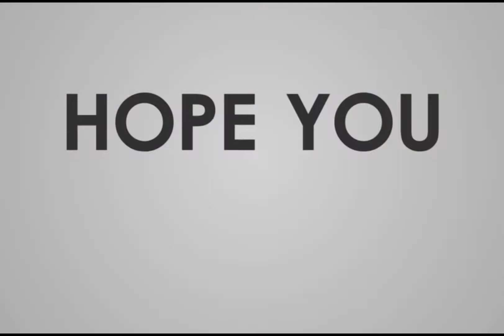RUSI RFI175 upgrade Philippines compilation (JAYbertMOTO)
Compilation modified customized and on setup of RUSI RFI175 from the Philippines.

thank you and God bless you all guys